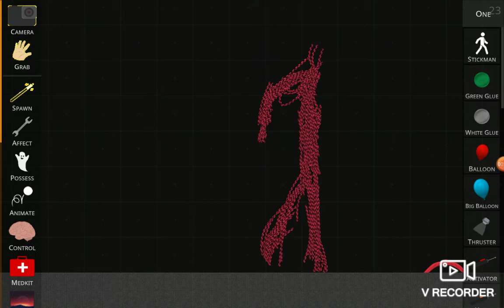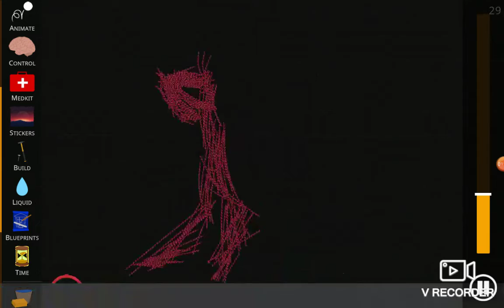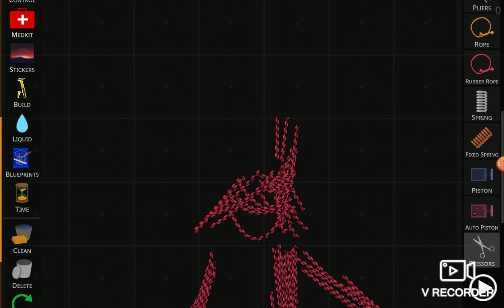I made a horrendous creature in tsrp using ropes